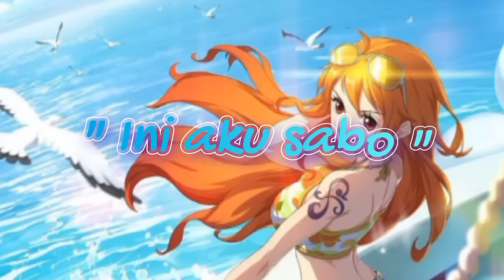SPOILER OP 1058 !! SABO !! HOKI GA NANGGUNG, KALIAN PASTI TERKEJUT BUGGY TER NYATA ...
MANGA OP 1058, SPOILER OP 1058
FULL OP 1058

OP 1058 SPOILER  LENGKAP 1058  MANGA OP 1058
tambahan SPOILER OP 1058

FanArt from instagram :

-Amanomoon
-Monkeyd_rock
-melonciutus